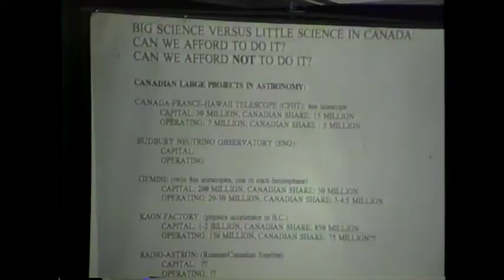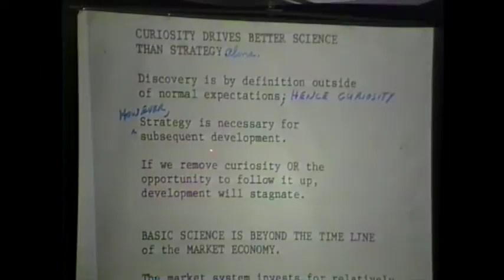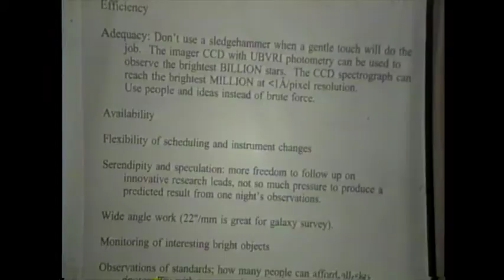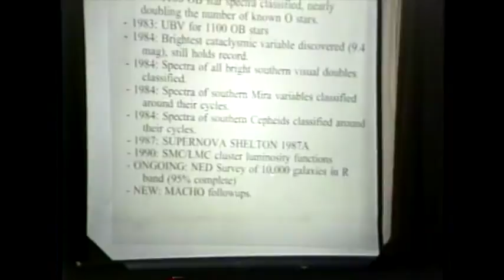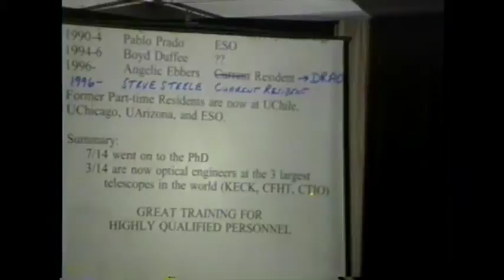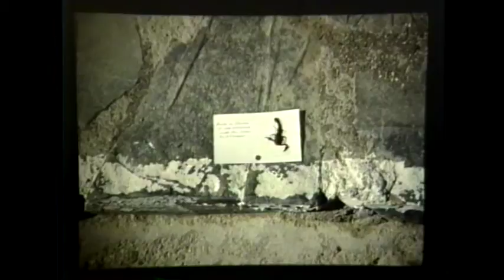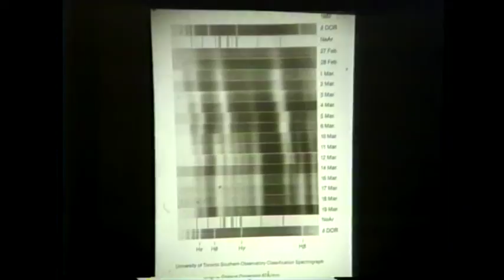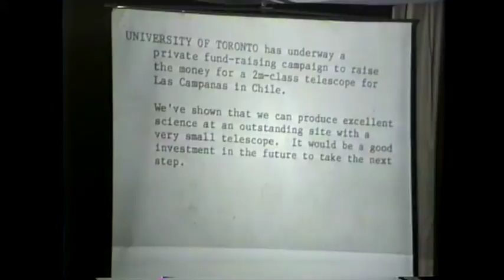RASC Ottawa Centre Meeting 1996 November 22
Dr. Robert Garrison talks about "The Little Telescope that Could, Did, and Goes on Doing."